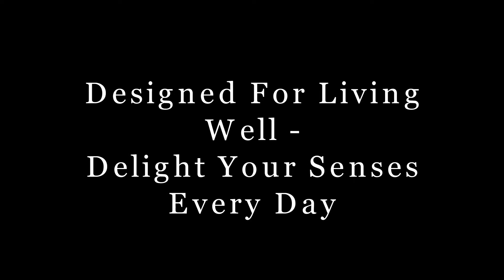Simplicity Dark Zoom